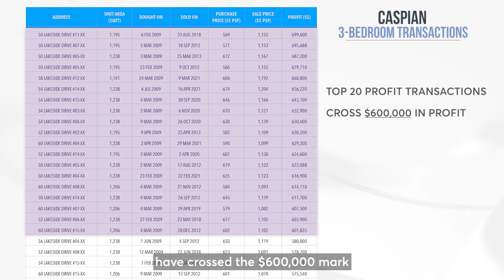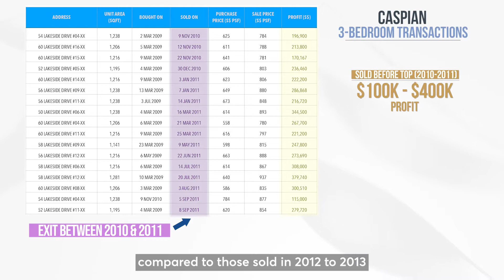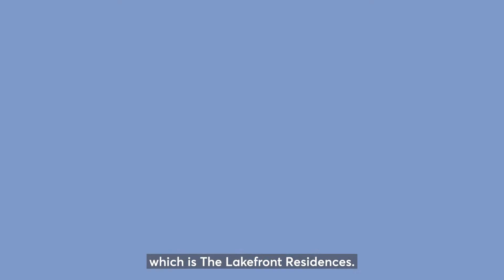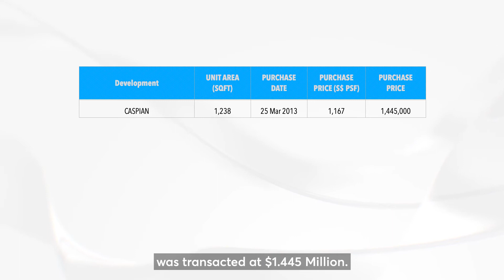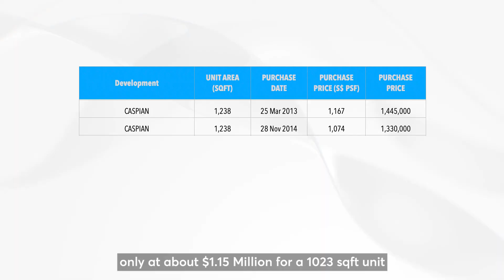Caspian 3 Bedroom Analysis | Advice from Professionals | Propedia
Today, we have Charissa Yong to share in-depth research for Caspian’s 3 Bedrooms. There will be 3 factors that she will be sharing for viewers to understand the current proposition. They are exit timing, layout and surrounding supply. Viewers will be able to take away some advice on how to maximise your profits be it if you’re a buyer or current homeowner.